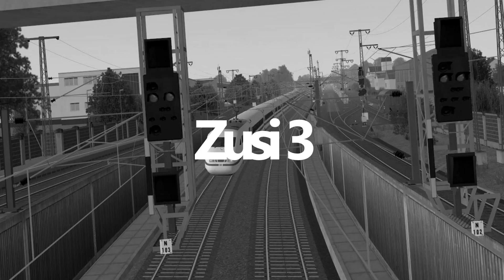Bus Simulator - GTA 5 MOD #02 Die Polizei meint es ernst *PC/HD/60FPS/DE*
★ LET'S PLAY Grand Theft Auto 5 Bus Mod★
↓ INFOS !! ↓

◄|╌╌╌ 〉› Beschreibung ‹〈 ╌╌╌╌|►
[Spielebeschreibung]

Features:
This mod brings Bus Simulator into Grand Theft Auto V Single Player where you can driving around Los Santos with Bus, Airport Bus and Dashound.

Special features for this mod includes:
Create your own bus route with the route creator.
Automatically Doors where it open/close automatically when there are passenger getting on/off the vehicle.
Automatically indicators where it automatically blinks when it needed.
Brakelights when vehicle is stopped.
Interior lights turns on automatically when headlights turns on.
Automatic Bus Station Announcement System where it announce the current station and next station on every station.
LED Destination Sign for each bus route.
All seats in the vehicle are used, 15 passengers + driver.
Passengers leave bus through rear doors.
Livery support.

◄|╌╌╌ 〉› Social Media ‹〈 ╌╌╌╌|►
◄|╌╌╌ 〉› Bios Computer ‹〈 ╌╌╌╌|►
► CPU: Intel Core i5 4690
► Mainboard: ASUSTek H81M-C
► Arbeitsspeicher: 16 GB G.Skill
► Grafikkarte: NVIDIA GTX 1080
► Monitor: U28E590 4K Monitor
► Lenkrad: Logitech G29
► Kopfhörer: Sennheiser TR175
► Mikrofon: Auna MIC